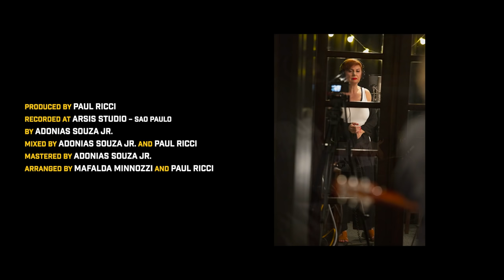LOVE THEME - CINEMA PARADISO ft.Dave Liebman BEHIND THE SCENES CINEMA CITY (Mafalda Minnozzi)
🇺🇸 On her new album, "Cinema City – Jazz Scenes from Italian Film", a new side of Mafalda Minnozzi is uncovered as she explores the Italian cinematic songbook in the company of her first-rate band from Brazil and special guests like Grammy-nominated and NEA Jazz Master saxophonist Dave Liebman who is featured on "Love Theme" from the film Nuovo Cinema Paradiso. For those who know the film, it's impossible to hear Morricone's title track without being transported via its emotional beauty and power and for those who haven't seen it, the imagery is there all the same. Augmented by drummer Ricardo Mosca's tasteful Afro-Latin percussion, Dave Liebman and Mafalda Minnozzi create a positively hypnotic atmosphere together that is at once meditative and explosive as the interplay of their voices meld into one. The video breaks down the recording process and includes candid moments from the session and some behind the scenes comments from Mafalda, Dave Liebman, the project's musical director Paul Ricci ***

🇮🇹 Nell'album "Cinema City - Jazz Scenes from Italian Film", Mafalda Minnozzi svela nuove prospettive nell'affrontare alcune tra le più significative colonne sonore della cinematografia italiana in compagnia di un gruppo di musicisti di prim'ordine e con ospiti di prestigio come il sassofonista Dave Liebman, NEA Jazz master e educatore musicale più volte nominato ai Grammy Awards, presente nel brano "Love Theme - Nuovo Cinema Paradiso".
Per chi conosce il film, il brano di Morricone seduce per bellezza e forza emotiva, in chi non lo ha ancora visto stimola l'immaginario. Sulla base percussiva di sapore afro-latino del batterista Ricardo Mosca, Liebman e la Minnozzi creano un'atmosfera assolutamente ipnotica che è insieme meditativa ed esplosiva mentre le loro voci, interagendo, si fondono in una sola. Attraverso una sequenza di riprese informali captate in studio durante le sessioni di registrazione e i commenti "dietro le quinte" di Mafalda Minnozzi, Dave Liebman e del direttore musicale del progetto Paul Ricci, il video propone un'analisi delle varie fasi del processo di creazione e realizzazione del brano ***

🇧🇷 No álbum "Cinema City - Jazz Scenes from Italian Film", Mafalda Minnozzi revela novas perspectivas ao abordar algumas das mais significativas trilhas sonoras do cinema italiano acompanhada por um grupo de músicos brasileiros de primeira linha e com convidados muito especiais como o saxofonista Dave Liebman, NEA Jazz master e educador musical várias vezes indicado aos Grammy Awards, participando na faixa "Love Theme - Nuovo Cinema Paradiso".
Para quem conhece o filme, a música de Morricone seduz pela beleza e força emocional, para quem ainda não viu estimula a imaginação. Com a percussão no sabor afro-latino do baterista Ricardo Mosca, Liebman e a Minnozzi criam uma atmosfera absolutamente hipnótica, ao mesmo tempo meditativa e explosiva, enquanto suas vozes, interagindo, se fundem em uma só. Através de uma sequência de imagens informais captadas no estúdio durante as sessões de gravação e dos comentários "atrás das cenas" de Mafalda Minnozzi, Dave Liebman e do diretor musical do projeto Paul Ricci, o vídeo apresenta uma análise das várias fases do processo de criação e realização da faixa ***